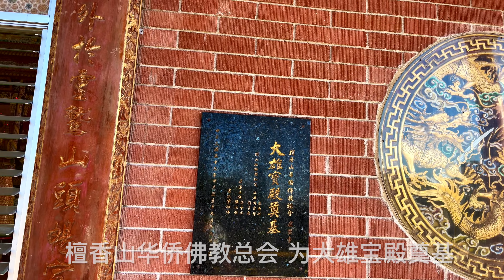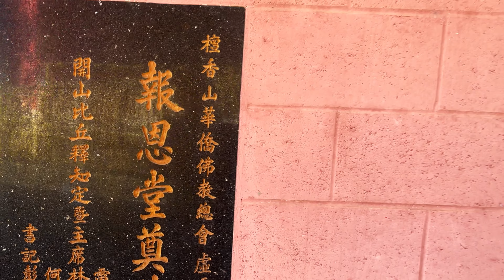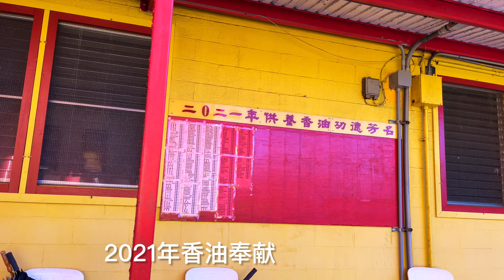夏威夷建築輝煌的虛雲禪寺，虛雲禪師曾受皇帝總統推崇 - Hsu Yun Temple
虛雲禪宗，生於1840道光年間的福建人，集中國佛教禪宗五宗於一身，曾為振興佛教，調節漢藏分歧作出巨大貢獻，著書立說，遊走江湖及高層政界，曾上書皇帝和跪求慈禧太后救災民，與孫中山，蔣介石和袁世凱等交涉佛事，國事；為幾代風雲人物。他享年119歲，看他作的生平詩：
坐閱五帝四朝，不覺滄桑幾度；
受盡九磨十難，了知世事無常。
現在國內好多地方建有虛雲寺，美國也有幾處。虛雲禪宗已被佛界神話了。